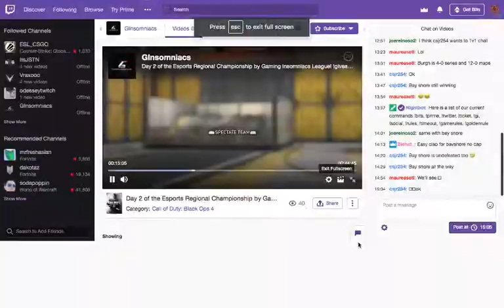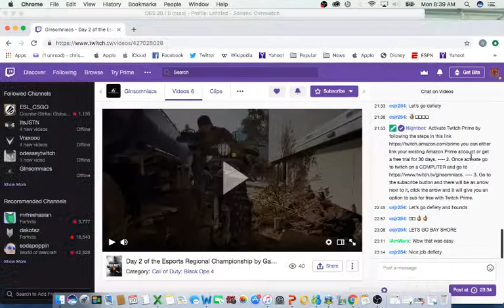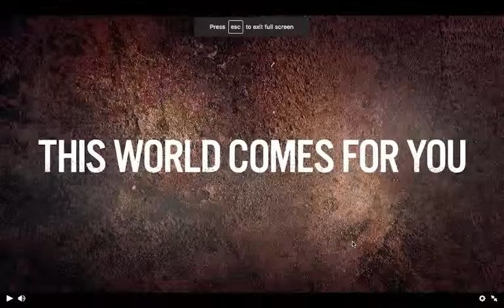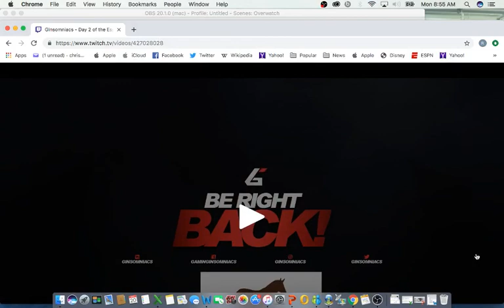BSHS COD v Watervleit HS NY. Part 1 Semi Finals GInsomniacs Northeast Regional Championship Tourney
2 day 16 High School team invitational with semi pro players with $5000 on the line! BSHS COD team is the defending 2 Time High School Esports League North American Champions